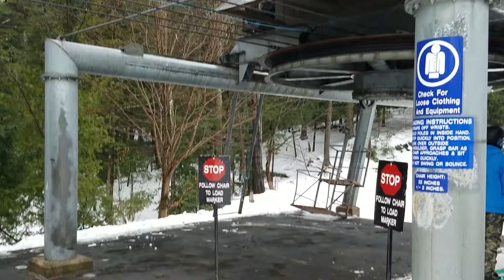Whiteface: Mixing Bowl Lift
This short and slow Von Roll double serves beginner terrain near the bottom of the gondola.  It was installed in 1984 along with the nearby Bear lift.  Length is only 699 feet and vertical is only 82 feet.  It is also the only lift at any of the three New York State operated resorts to not have foot rests.  Really the lift is meant to be used by people who have never skied before, but it can also be used to get to the Bear Lift and Facelift without walking uphill.

I am uncertain the future of this lift as the 2017 Amendment to the Whiteface Unit Management Plan calls for moving all ski school to a revamped Bear Den Mountain beginner complex.  The lift was previously used by the ski school for Adult beginner lessons which were based out of the main lodge.  All of that is to move to Bear Den Lodge this season.  I think a smart move would be to relocate the lift to Bear Den Mountain to use as a step between the magic carpet and the soon to be replaced Bunny Hutch Triple.  It could also provide a second lift out of that base which will be needed given the additional guests sent over there.